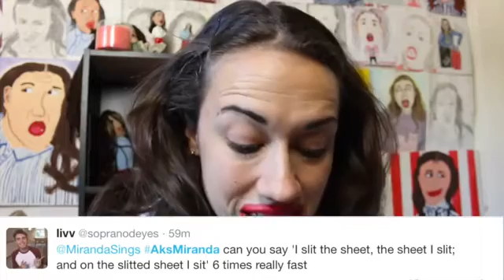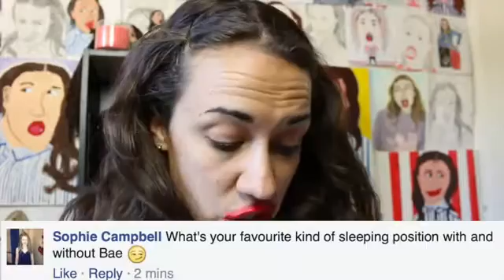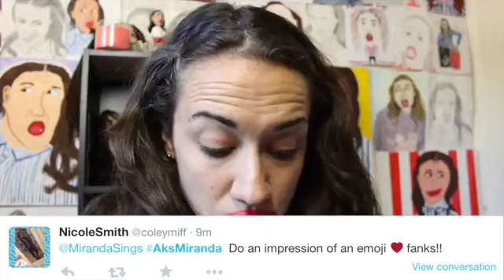A Fan Made Miranda Sings Cry..??!?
One of her mirfandas made her said shit